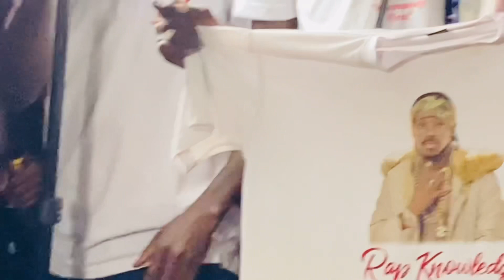Judas Rapknowledge Full Performance At Glass Lounge Lira